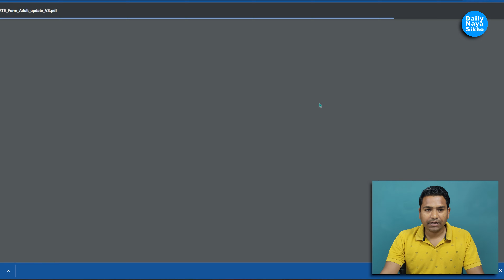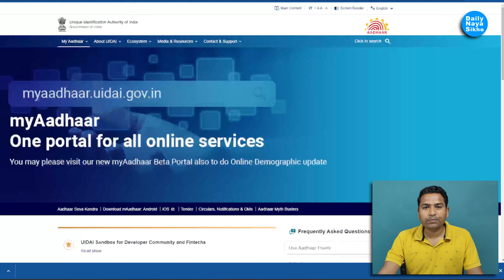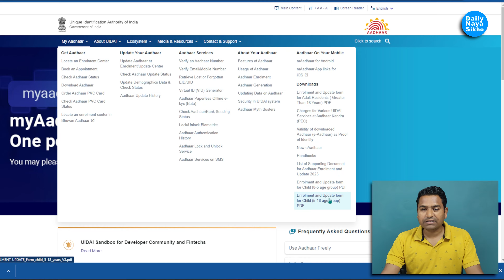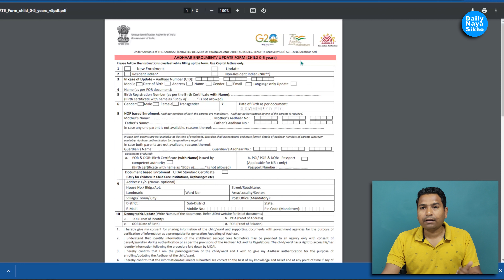आधार कार्ड में 3 बड़े बदलाव | Aadhar Card New Update 2023 | Uidai 3 New Aadhaar Enrollment Form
आधार कार्ड में 3 बड़े बदलाव | Aadhar Card New Update 2023 | Uidai 3 New Aadhaar Enrollment Form @Daily Naya Sikho @डेलीनयासीखो